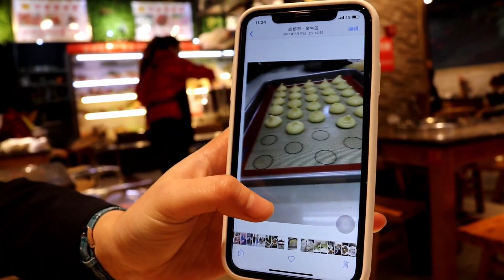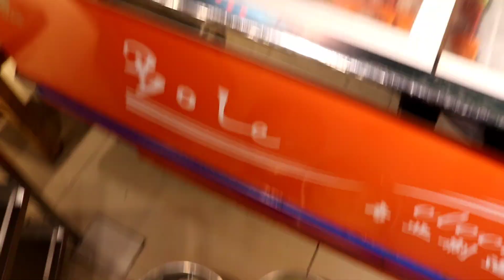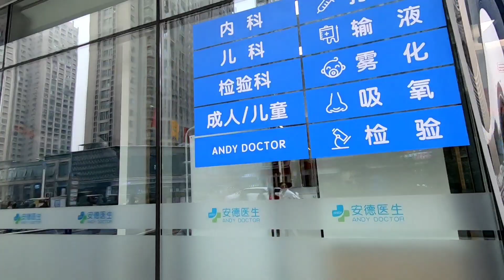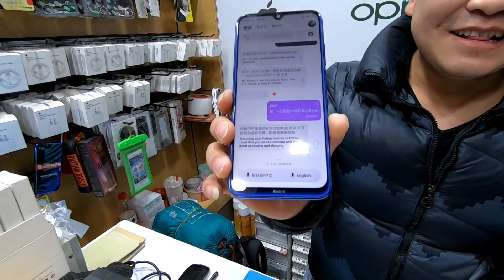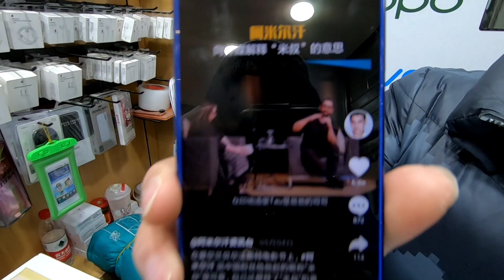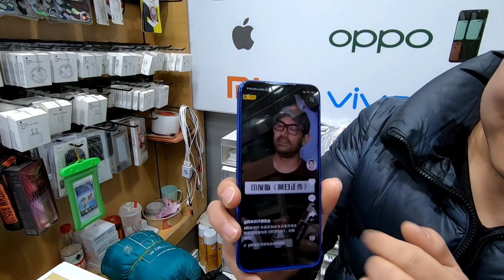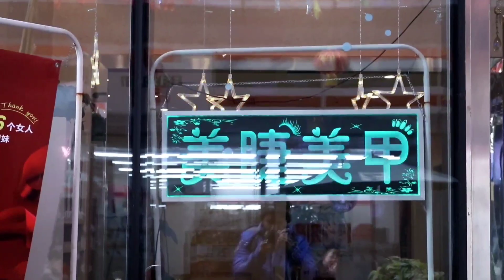Ep:123 നിങ്ങൾ ഇത് കഴിക്കുമോ ??? Trying chicken feet for the first time !!! (Chinese food in Chengdu)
I was lucky to meet these super friendly locals from Chengdu, China who helped me to fix my Samsung mobile. I also tried hotpot, the very famous traditional and unique Chinese local food. It was the last day of 2019 with a lots of hope and excitement for 2020 New Year just before the pandemic spread across the world.

China Malayalam Vlog
Malayalam Travel Vlog
Central Asia / Silk Road / Silk route
Overland Journey
Hitchhiking / Couchsurfing

Gadgets :-
GoPro Hero7 black
Canon 80D
50mm f1.8 lens
micro SD card 128 GB
SD card 128 GB
4TB HDD